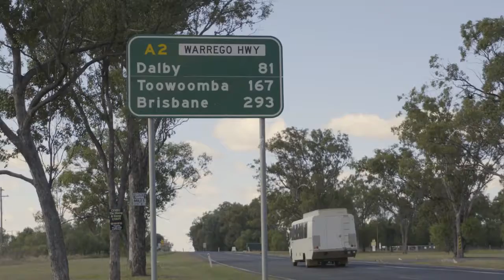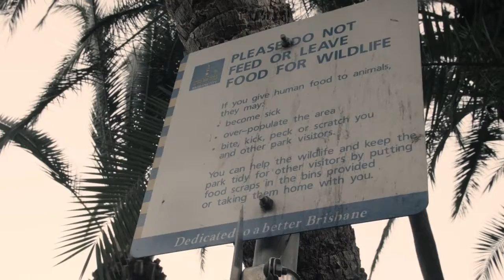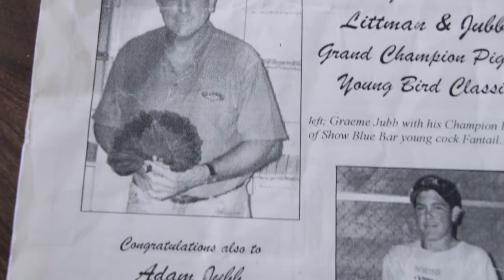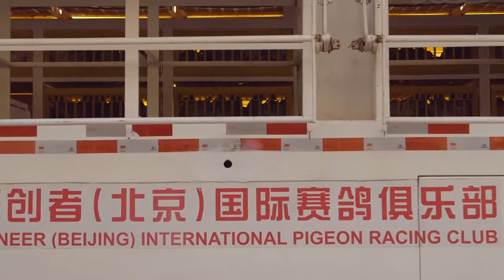RATS WITH WINGS | Documentary